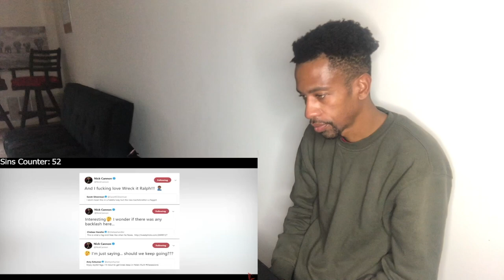EVERYTHING WRONG WITH NICK CANNON'S INVITATION CANCELED REACTION VIDEO